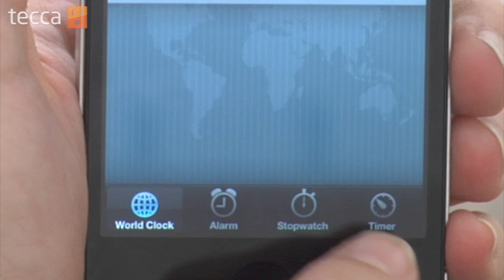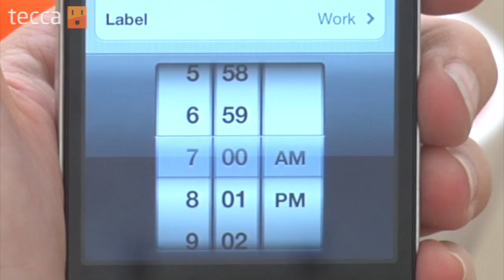Just Show Me: How to set an alarm on your iPhone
In today's episode we'll show you how to set an alarm on your iPhone.

With your iPhone's alarm you'll never have to worry about waking up late again. It's easy to set and you can always change the alarm's tone, something that's very important to do if you find yourself sleeping through it often. We'll give you step by step instructions in our video.